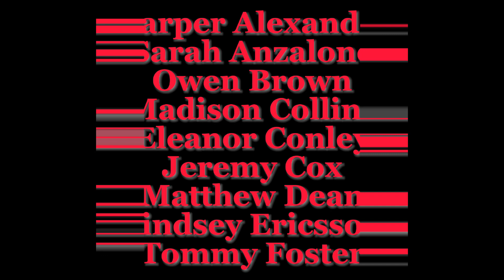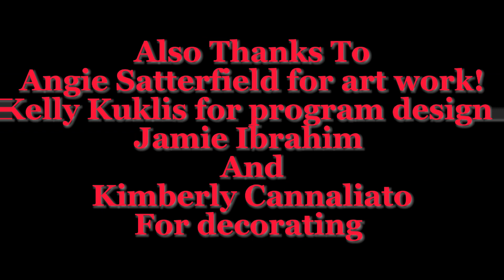The Big Chill Presented By Matoaka Elementary School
Chorus Winter Concert 2022-23